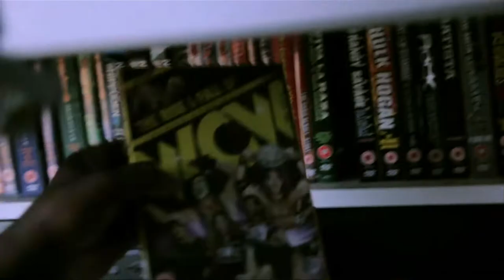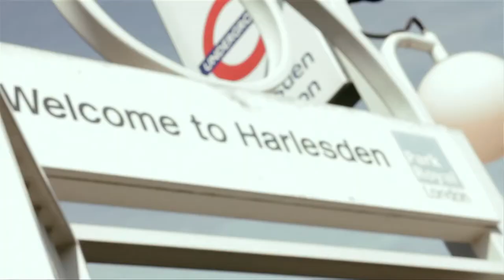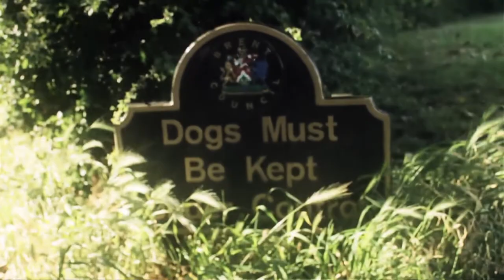Kinetik - London Mornings (Feat. Tone Richardson, Prod. Jeremy Arey) | HQ OMV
Directed by Nitevisions. Special thanks to Shaun Etienne! Beat produced by Jeremy Arey.